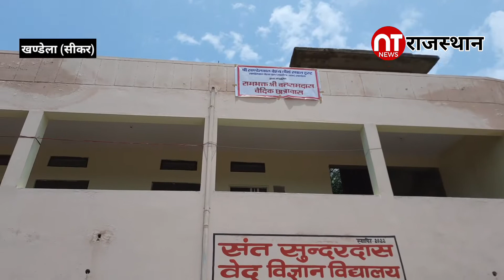sikar: खण्डेला में वेद विज्ञान विद्यालय का शुभारंभ...